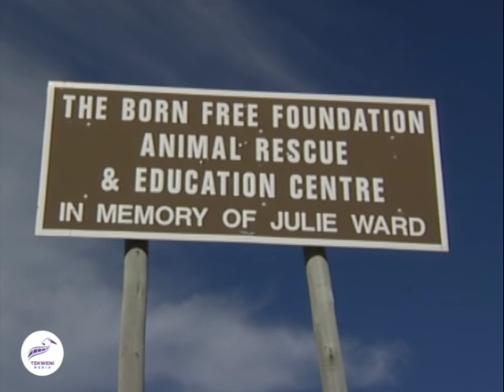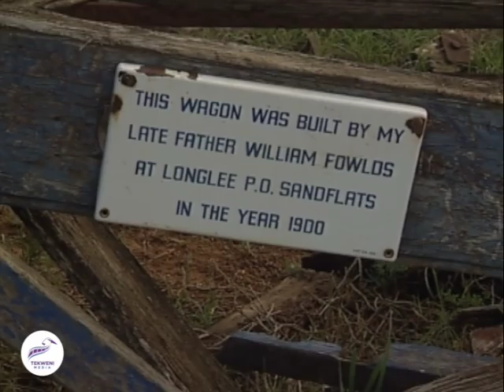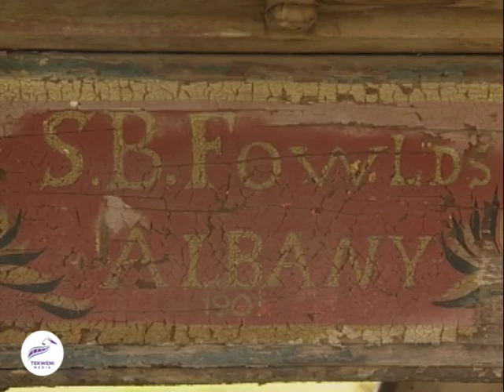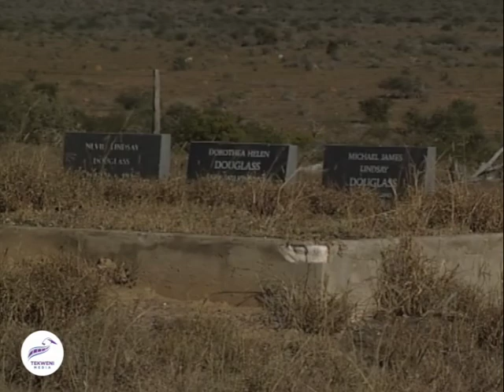Secrets of Eastern Cape's Untamed Legends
Uncover the secrets of Eastern Cape's untamed legends in this video exploring the wildlife and game reserves of the region. Discover the beauty of Eastern Cape's wildlife and the incredible experiences waiting for you in the game reserves.

Embark on a journey into the heart of the Eastern Cape's sprawling wilderness, where nature's majesty intertwines with tales of history and courage. The Great Frontier Country, encompassing the enchanting reserves of Shamwari, Kwandwe, Amakhala, and Gorah, invites you to experience the allure of Africa in a malaria-free haven.

This vast expanse, rich with scenic wonders, stands as a testament to the region's transformation from a theatre of a century-long conflict between the British and the AmaXhosa into a sanctuary for both wildlife and seekers of untamed beauty. Discover how names like Shamwari and Kwandwe echo with the echoes of past struggles, while also resonating as destinations that offer awe-inspiring encounters with Africa's incredible biodiversity.

Produced by Tekweni Media, this documentary delves into the captivating blend of history and wildlife that defines the Great Frontier Country, inviting you to immerse yourself in the vibrant tapestry of a region where ancient tales come to life against the backdrop of breathtaking landscapes. @Tekweni

Secrets of Eastern Cape's Untamed Legends Chapters:

1. Introduction to the Eastern Cape Game Reserves 0:23
2. The Historical Background: Wars and Wildlife 0:51
3. Reenactment at Shamwari Game Reserve 1:10
4. Welcoming Visitors to the Cultural Village 3:01
5. Shamwari's Efforts to Reintroduce Wildlife 5:32
6. Close Encounters with Elephants and Hippos 7:06
7. Observing Giraffe Behaviour 7:38
8. Wild Dogs and Their Hunting Strategies 8:09
9. Tracking Leopards in the Wild 9:03
10. Born Free Foundation: Rescuing Big Cats 10:17
11. Stories of Rescued Leopards and Lions 11:45
12. Credo Mutwa's Mother Earth Statue 13:37
13. William Fowlds and the Historic Wagons 14:12
14. River Safari on the Bushman's River 16:35
15. Close-Up with White Rhinos 18:51
16. Elephant Behaviour and Reintroduction Success 20:05
17. Historical Reconciliation and Cultural Reenactments 20:23
18. Exploring Kwandwe Private Game Reserve 22:07
19. Restoring the Land's Wildlife and Flora 24:30
20. Observing Lion Behaviour and Social Dynamics 25:51
21. The Resilience of Plains Game 27:30
22. Life and Death in the Reserve 29:31
23. Unique Nighttime Wildlife Sightings 31:05
24. Remembering Gorah's Rich History 34:33
25. The Addo Elephant Park and Its Legacy 37:31
26. The Circle of Life: Warthogs and Plains Game 42:31
27. Rare Sightings: A Grazing Black Rhino 45:13
28. Reflecting on the Region's Unique Beauty 47:18